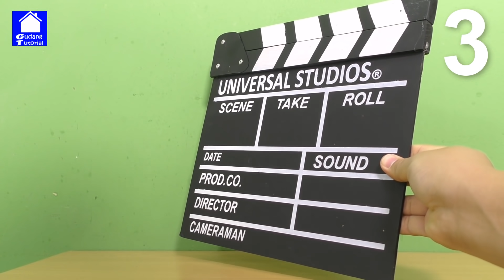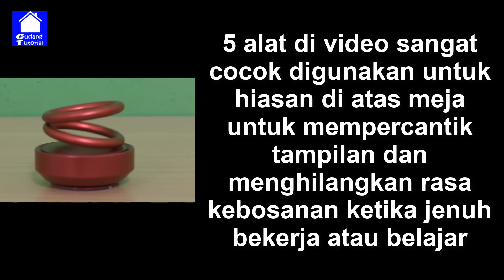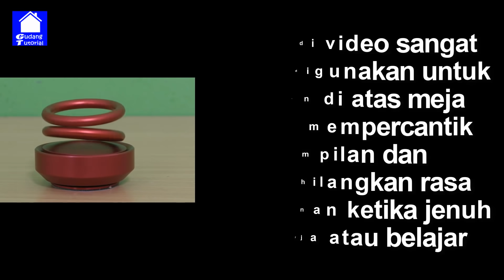5 HIASAN MEJA UNIK PENGHILANG RASA BOSAN